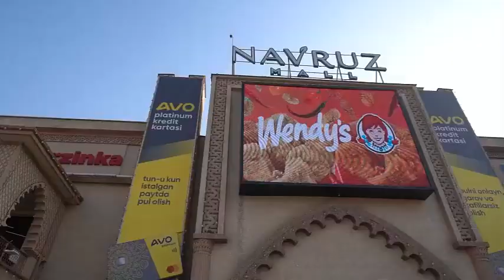Kuchaytirilgan tartibda xizmat tashkil etilmoqda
“Xavfsiz hudud – dolzarb 50 kunlik” maxsus profilaktik tadbiri doirasida Andijon viloyati IIB JXX Jamoat tartibini saqlash boshqarmasi xodimlari tomonidan savdo va xizmat ko‘rsatish sohasi yirik obyektlarida hamda boshqa fuqarolar gavjum bo‘ladigan joylarda kuchaytirilgan tartibda xizmat tashkil etilmoqda